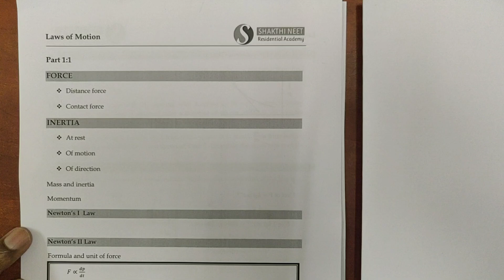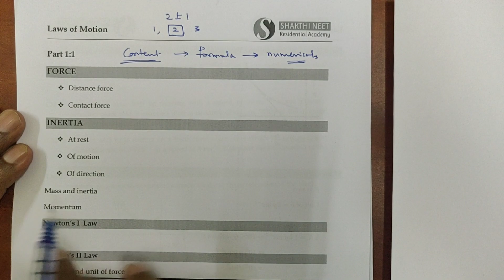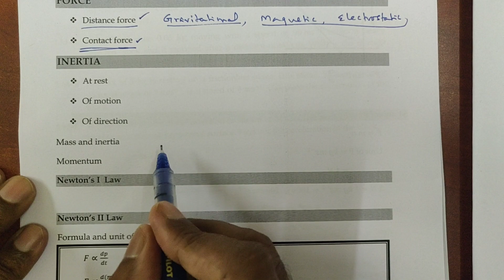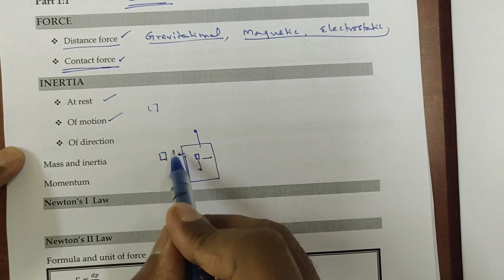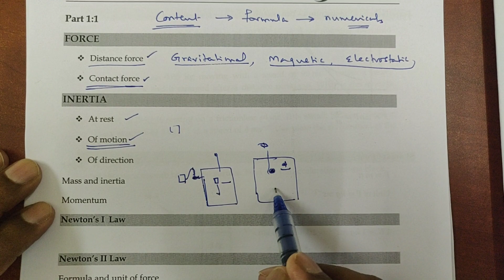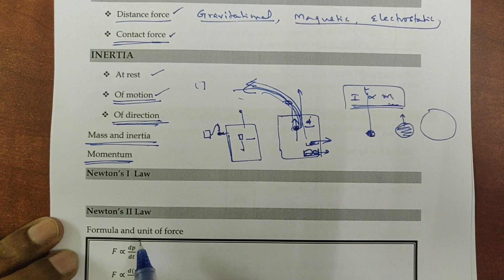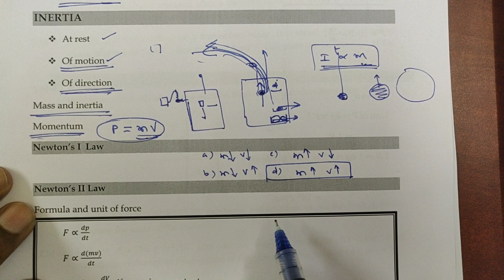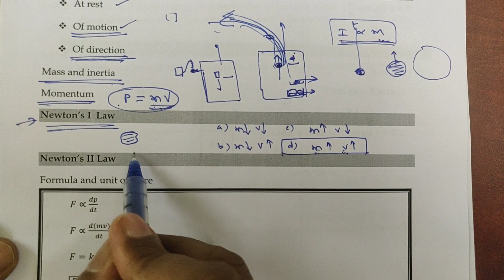NEET Physics - Learn The Concept | Newtons 1st and 2nd laws.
LEARN PHYSICS  -  THE EASY WAY
BY Arunachalam sir